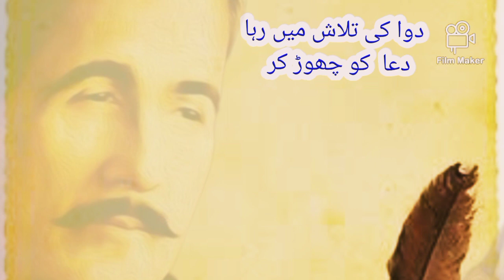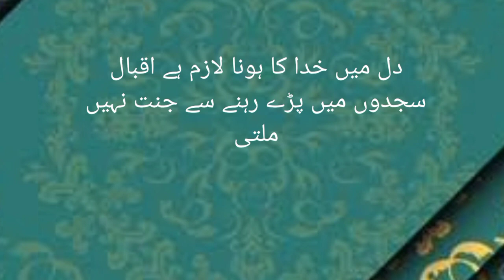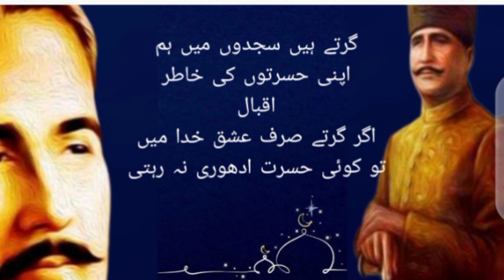Allama iqbal poetry|allama iqnal shayari |allama quotes|allama iqbal shayari status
Allama Iqbal poetry, shayari, Iqbal ki shayari, ghazal and Allama Iqbal quotes is popular among people who love to read good urdu poetry. You can read 2 and 4 lines Poetry
 Muhammad Iqbal, also known as Allama Iqbal, is the National Poet of Pakistan. A poet, philosopher, politician, lawyer, and scholar, Iqbal was born on November 9, 1877, in Punjab, Pakistan, to Kashmiri parents and educated at Scotch Mission College in Sialkot.